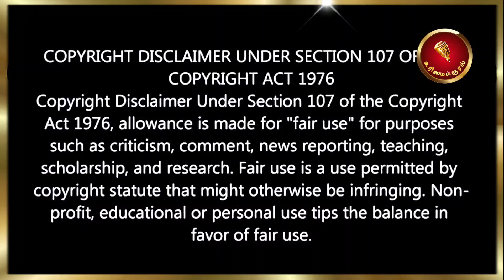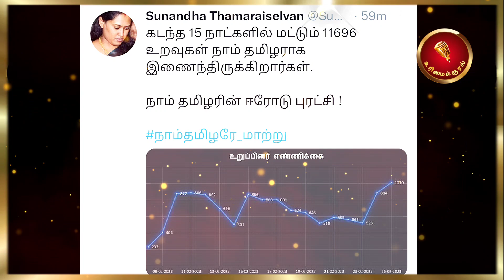🔴 அதிர வைத்த எண்ணிக்கை | அலட்டல் இல்லாமல் வளரும் சீமான்